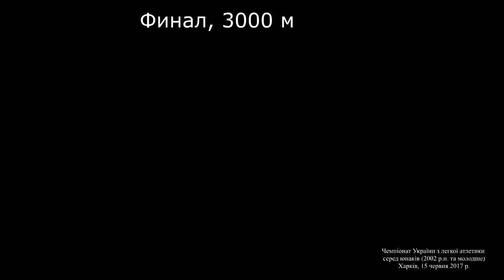2 день 3000 м, девушки, финал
Харьков, 15 июня 2017 г. Чемпионат Украины по легкой атлетике среди юношей и девушек 2002 и младше. Фото и видео